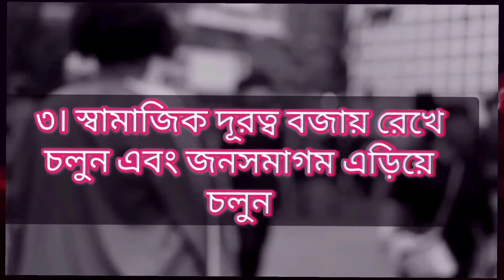Omicron কী তাহলে Delta কে ছাড়িয়ে যাচ্ছে। বুস্টার ডোজ উদ্বোধন বাংলাদেশে।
স্বাস্হ্য বিষয়ক সকল আপডেট তথ্য পেতে চ্যানেলটি সাবসক্রাইব করুন।ধন্যবাদ সবাইকে।
আজ বাংলাদেশে বুস্টার ডোজ শুভ উদ্বোধন। অমিক্রন নিয়ে সাড়া বিশ্বে উদ্বেগ। ধারনা করছেন বিশেষজ্ঞগন এই অমিক্রন ডেল্টাকেও ছাড়িয়ে যাবে কারণ যুক্তরাজ্য এবং নিউ ইয়র্কের বর্তমান অবস্থা এটায় প্রকাশ করে।
This video has been taken from trusted source. Hope everyone will be careful about this information and they will try to raise up their safety and obey health guidelines. This is only my trying. Thanks a nd Respect everyone.